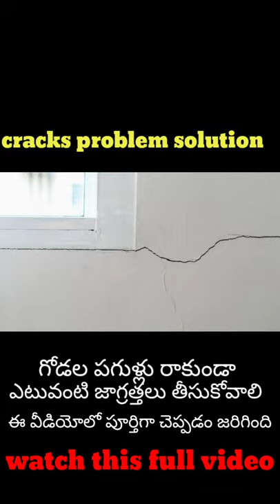house cracks problem solution this video full information Telugu